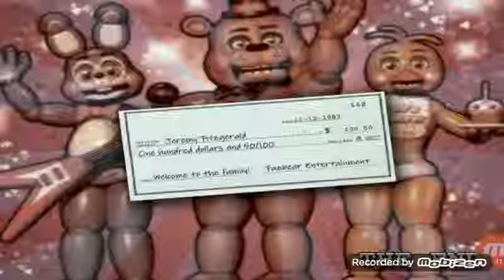Czy to będzie koniec? Fnaf 2 #2